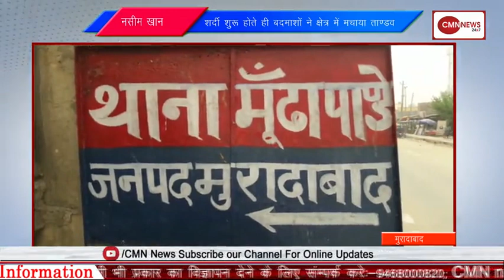मुरादाबाद शर्दी शुरू होते ही बदमाशों ने क्षेत्र में मचाया ताण्डव